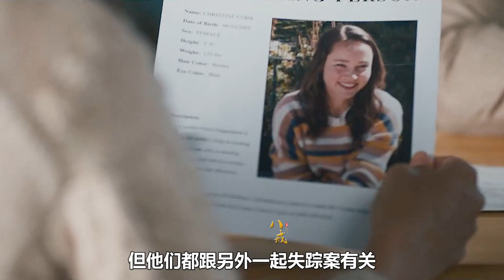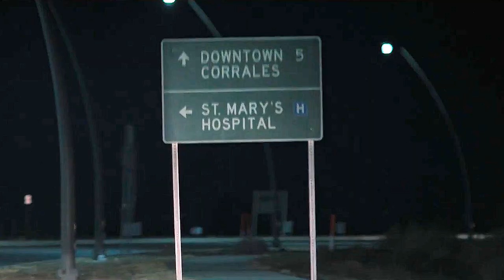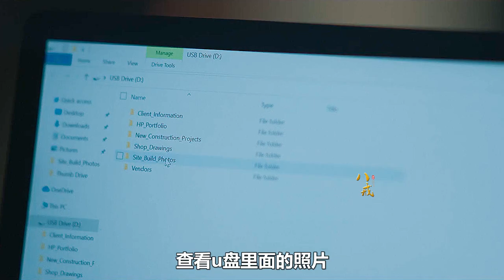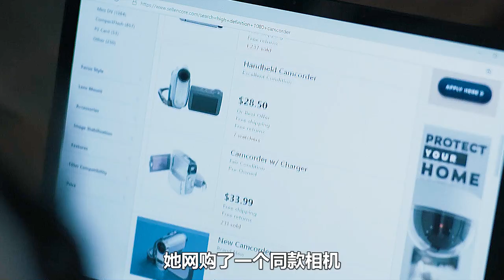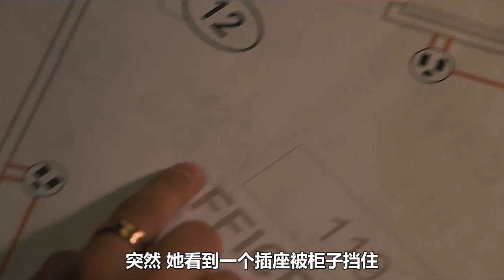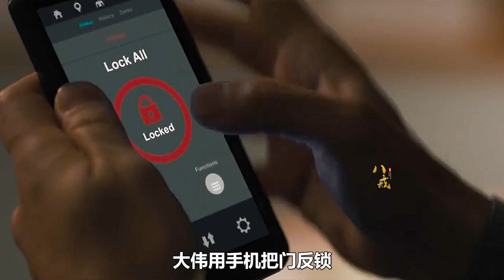入室惊魂，魔爪究竟是谁？/惊悚悬疑/恐怖/电影解说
《魔爪入室》入室惊魂，魔爪究竟是谁？